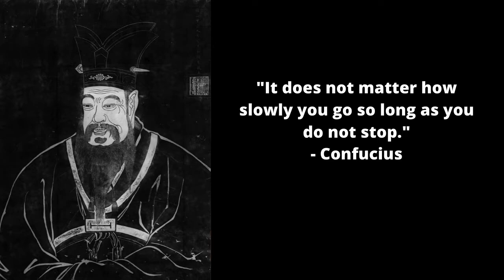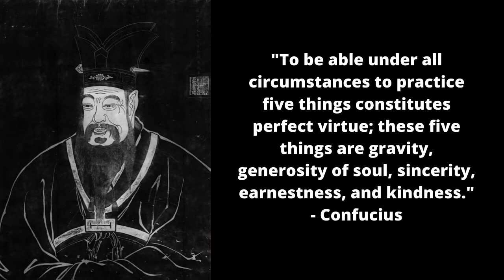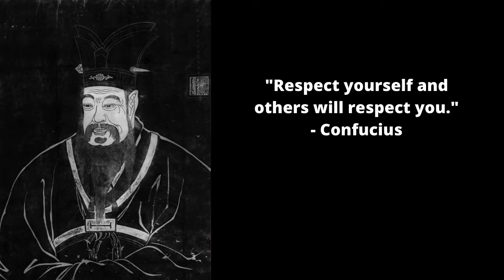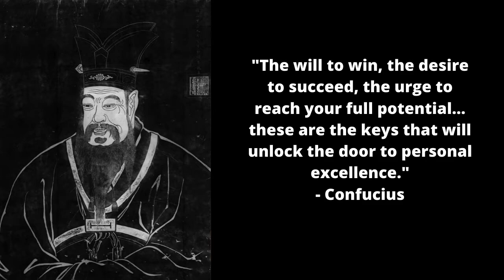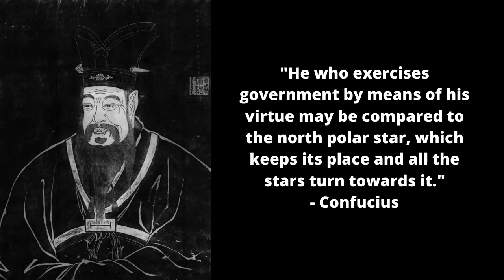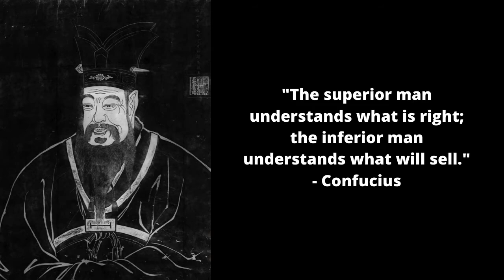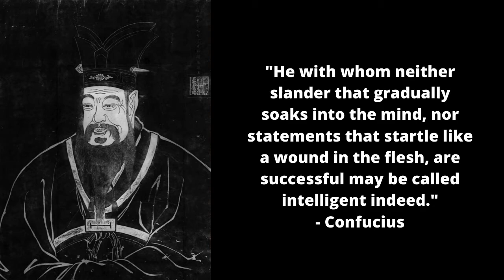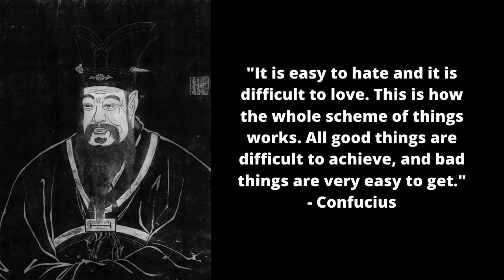Confucius - LIFE CHANGING ADVICE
Dont miss a video! My goal is to provide you with the best
videos that inspire you to be more positive and confident in life!
I hope everyone enjoys the quality and quantity of videos!